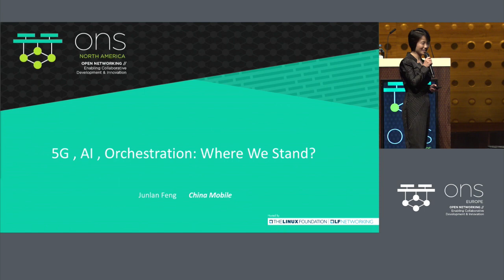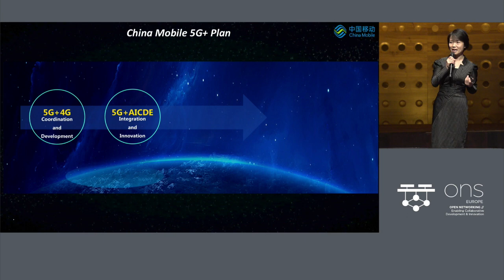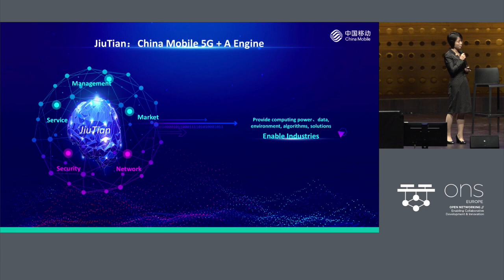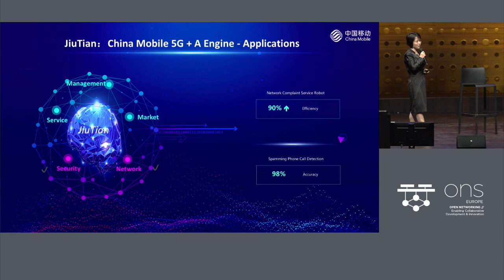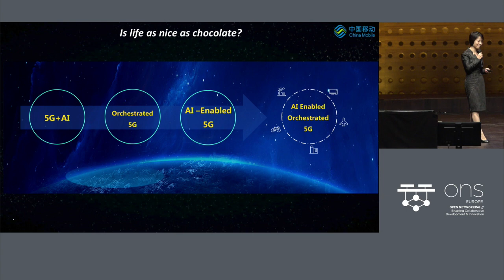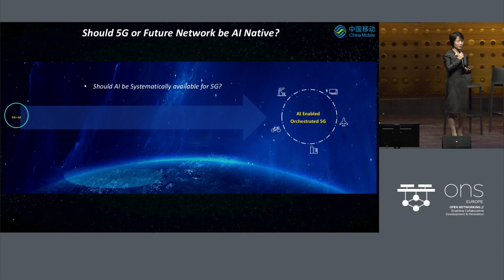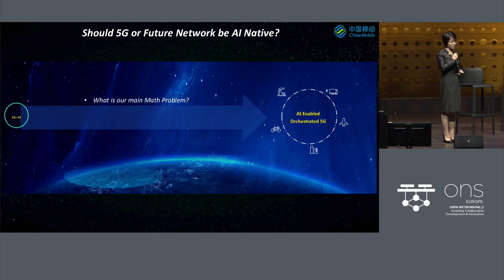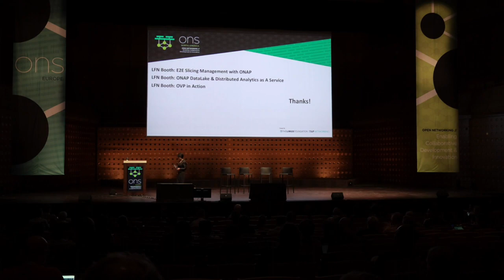Keynote: 5G + AI + Orchestration: Where Do We Stand? - Dr. Junlan Feng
Keynote: 5G + AI + Orchestration: Where Do We Stand? - Dr. Junlan Feng, Chief Scientist, China Mobile Research Institute

5G is commercially available for certain regions and is on the fastest way to serve globally. Does 5G need to be orchestrated? Should 5G be operated and orchestrated intelligently? Where do we stand now? In this talk, we will address these questions in the context of 2019, the first year of the 5G Era.  Possible solutions will be offered and discussed.